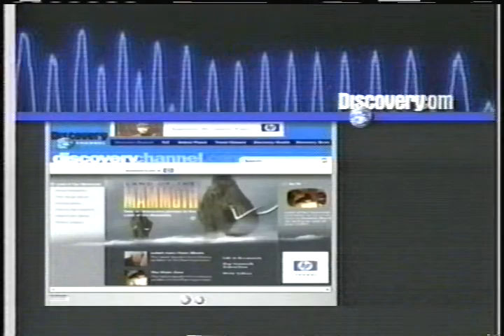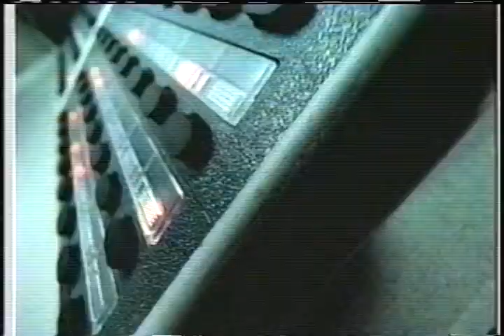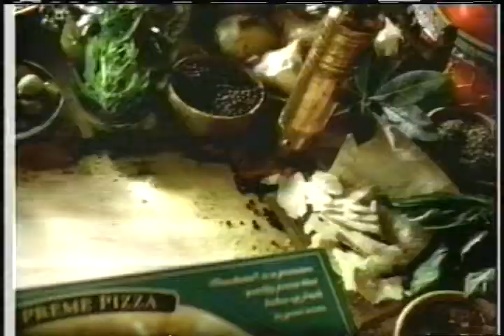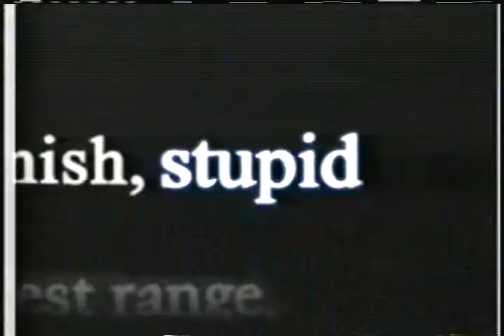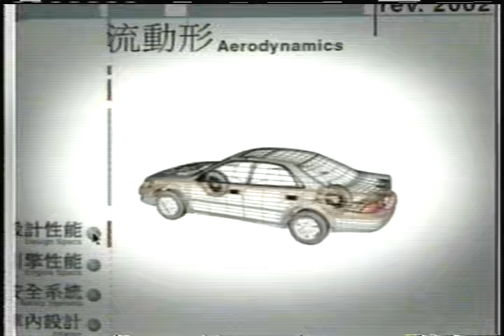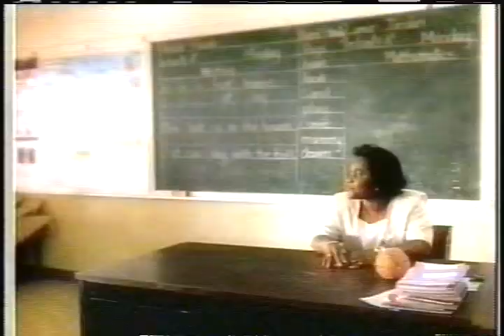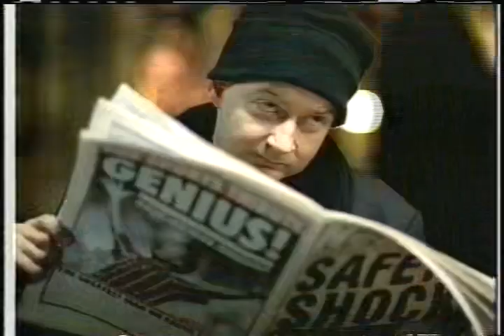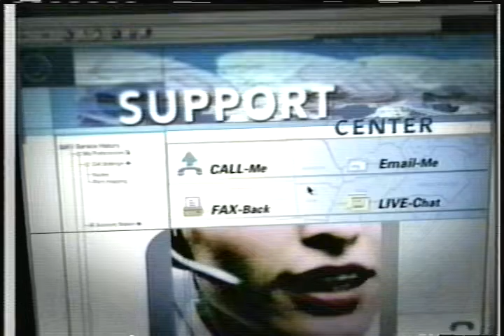Discovery Channel Commercials (March 2001)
Sourced locally from my former High School teacher, Mr. Rabinowitz.

This channel is now officially a partner of the Broadcast Plaza Discord Server. For all things news and media, and to also talk with other archivists like myself, Join today!

During: Land of the Mammoth

Commercials Shown:

1. HP
2. Lincoln
3. Lowe's
3. Cisco
4. Neanderthal Promo
5. Pollock Movie Trailer
6. Apple Vacations
7. Nigel's Wild Wild World Promo
8. Freschetta
9. Allosaurus Promo
10. Dinah's Family Restaurant (Local but they moved from this location)
11. BMW
12. Cellular One
13. Volvo
14. Beverly Hills BMW
15. Ford
16. Princess Cruises
17. AT&T
18. Wheaties
19. Jaguar